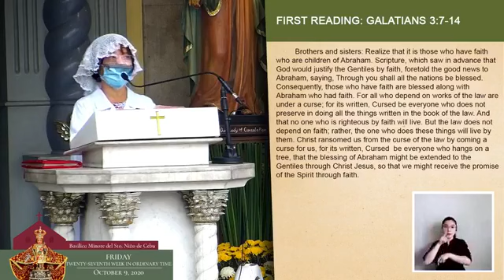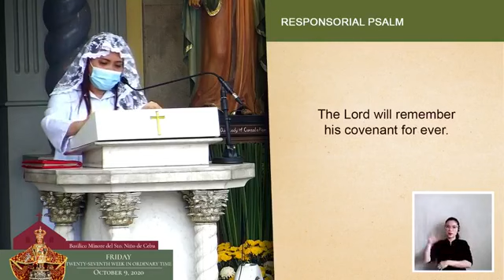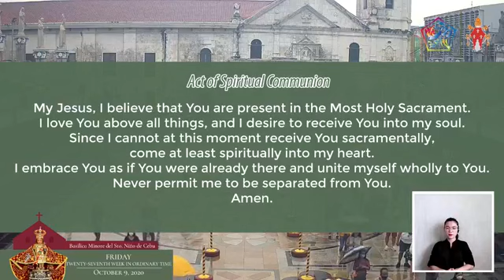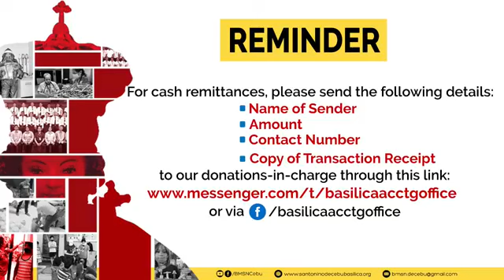English Daily Mass - Basilica Minore del Sto. Nino de Cebu Friday, October 9, 2020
Sto Nino de Cebu English Daily Mass today